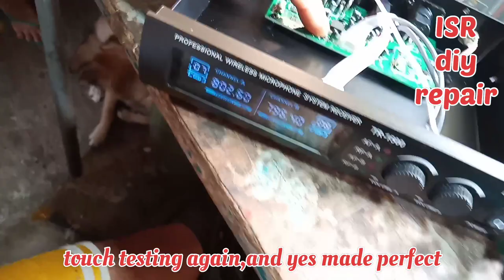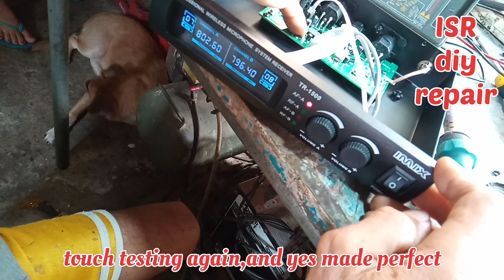Repairing no output signal IMIX wireless microphone